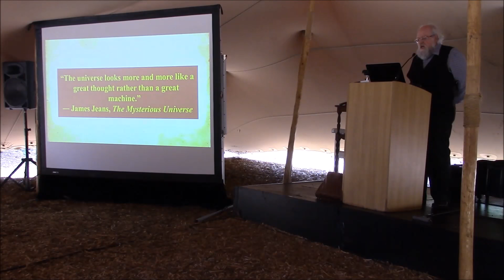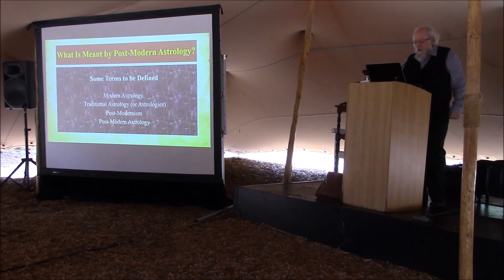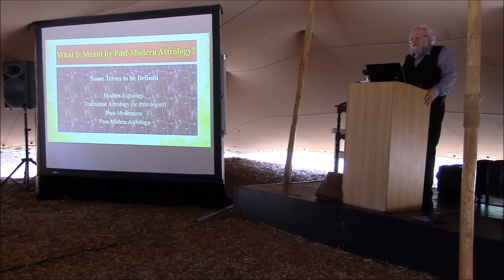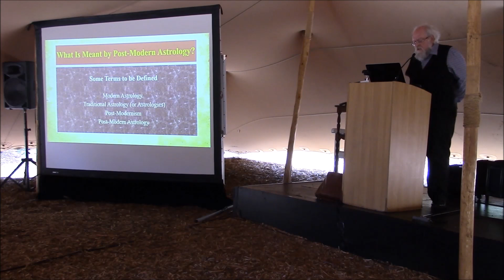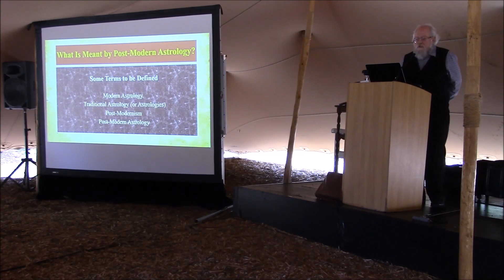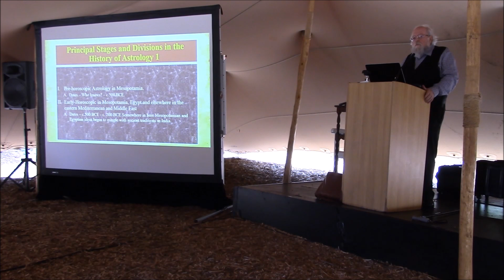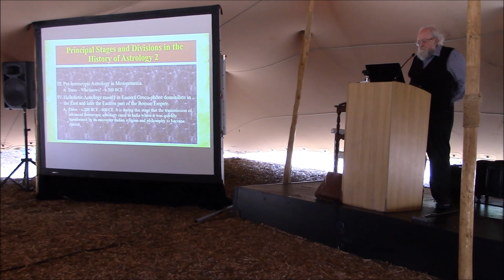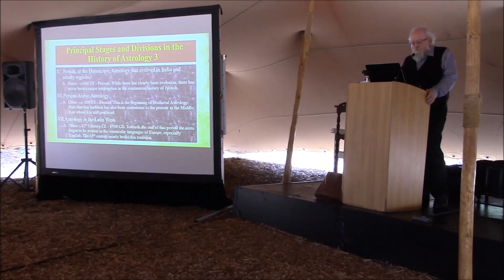Astrology Restored 2015: Towards a Post-Modern Astrology, by Robert Hand - part 1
This was Robert Hand's first lecture at Astrology Restored, 6-11 November 2015, Shamballah, Cape Town.